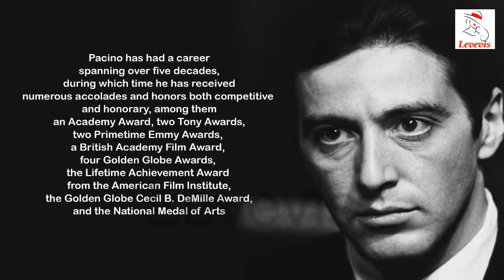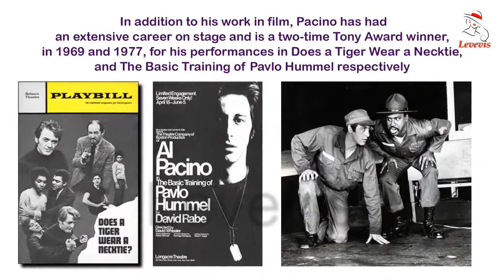Al Pacino Income, Cars, Houses, Luxurious Lifestyle, Net Worth and Biography - 2018 | Levevis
Alfredo James Pacino is an American actor and filmmaker. Pacino has had a career spanning over five decades, during which time he has received numerous accolades and honors both competitive and honorary,...